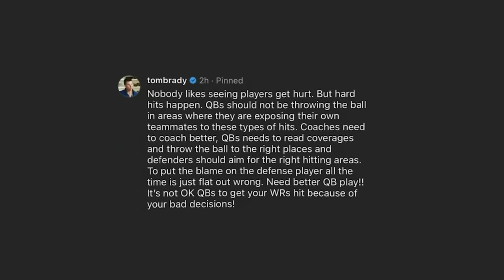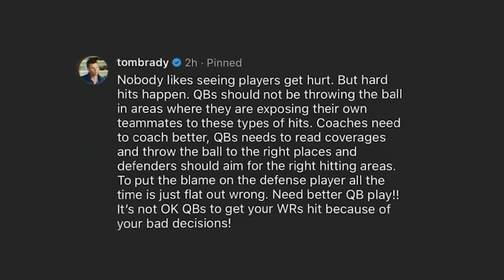20 Most BRUTAL Hits in NFL History..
20 Most BRUTAL Hits in NFL History..